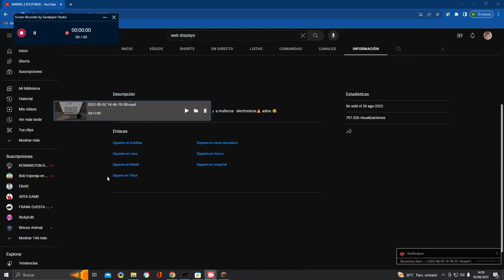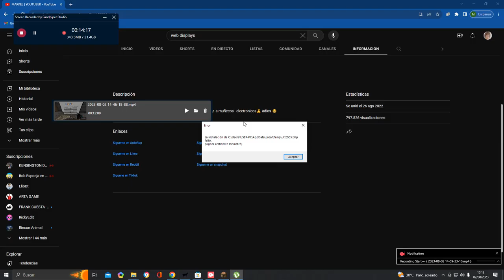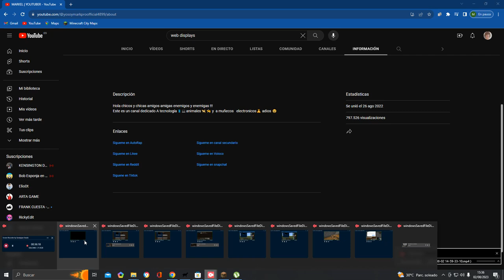Mis Cockatrices En MINECRAFT Natural LAND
Son como perros gallinas con Lagarto!